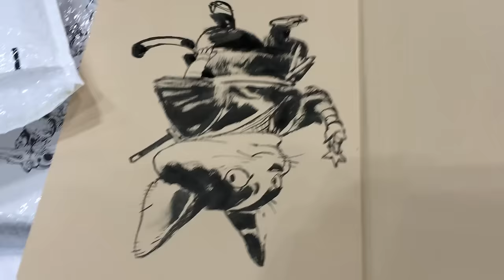Kim Jung-gi Sketches at Tokyo International Comic Festival 2015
S. Korean comics creator / illustrator Kim Jung-gi sketches a cool cat for me in my copy of Omphelos, his latest art book of sketches. This was done at Tokyo International Comic Festival at Tokyo Big Sight in November 2015. You can see more of Kim Jung-gi's artwork